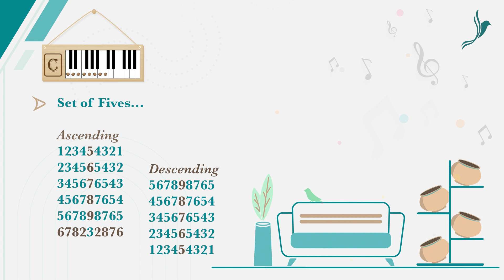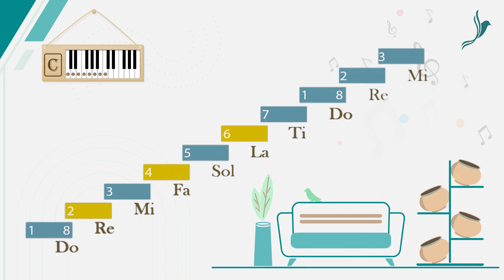X5 | Scale C | Voice Gym | Morning Riyaaz | Vocal Exercise | Best for Vocal Variations & Pitching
Explore dynamic key shifts with Exercise 4's sequential pattern of 5 notes. Journey through sequences like 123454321, 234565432, and beyond to challenge your vocal agility and adaptability.
Dive into the intricacies of key modulation with Exercise 4, featuring a sequential pattern of 5 notes repeated with shifts in key. Traverse sequences such as 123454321, 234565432, and beyond as you refine your vocal agility and adaptability. Through this exercise, you'll develop the ability to navigate complex melodic transitions with precision and confidence.

AV Production & Recording Credits:  @AndaleebProductions